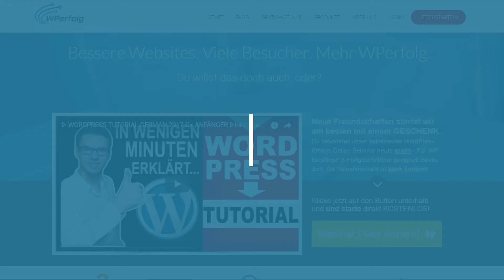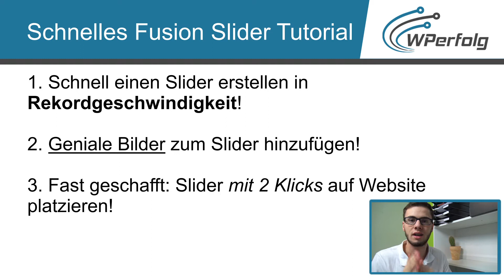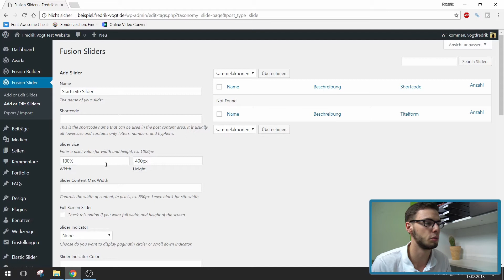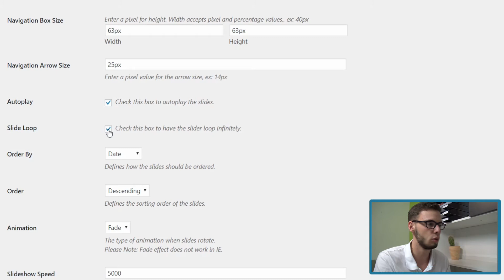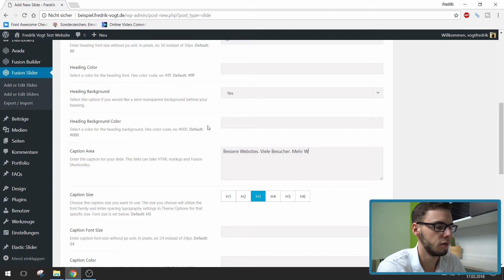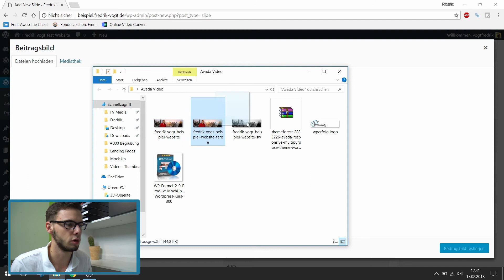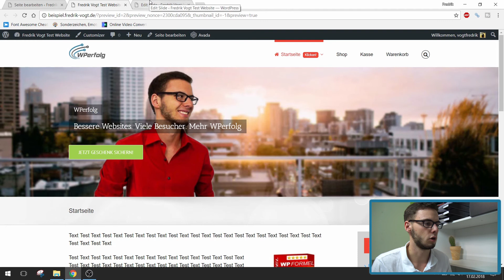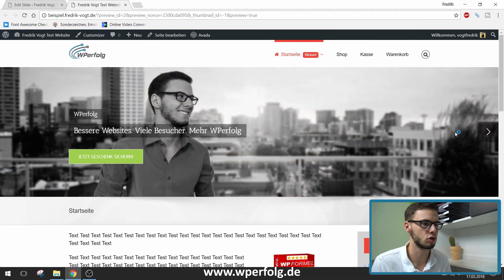☞ENDLICH: Avada Fusion SLIDER ERSTELLEN ☞Simples 3 SCHRITTE WordPress SLIDER TUTORIAL ☞Deutsch 2025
► NEU: Bekomme endlich das komplette Avada Theme Schritt für Schritt erklärt

▬▬▬▬▬▬▬ Videoinhalt ▬▬▬▬▬▬▬

✔✔ Teile jetzt das Video "ENDLICH: Avada Fusion SLIDER ERSTELLEN ☞ Simples 3 SCHRITTE WordPress SLIDER TUTORIAL ☞ Deutsch 2025" mit deinen Freunden ✔✔

Im kurzen Video erfährst Du, wie Du in WordPress einen Slider erstellen kannst. Das Ganze zeige ich Dir anhand des Plugin "Fusion Slider" das im Avada Theme enthalten ist. Du lernst, wie Du einen Slider erstellen kannst, ihm Slides hinzufügst und ihn auf deiner Website einfügen kannst.
Viel Spaß und maximalen WordPress Erfolg wünscht
Fredrik & das WPerfolg Team

▬▬▬▬▬▬ Top Video Empfehlungen ▬▬▬▬▬▬

▬▬▬▬▬▬▬ Social Media ▬▬▬▬▬▬▬

▬▬▬▬▬▬▬ Über WPerfolg ▬▬▬▬▬▬▬

▬▬▬▬▬▬▬ Sonstiges ▬▬▬▬▬▬▬

Schreibe wperfolg in die Kommentare, wenn du das hier liest! 😏

▬▬▬▬▬▬▬ Gratis ▬▬▬▬▬▬▬

► Noch keine erfolgreiche Website? Dieses kostenfreie WordPress Buch zeigt Dir wie es wirklich funktioniert ☞